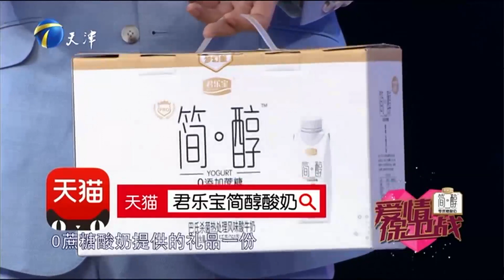本想千里召夫回家陪伴 谁料丈夫一无是处让人崩溃《爱情保卫战》20200402【综艺风向标】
●《爱情保卫战》更多精彩内容